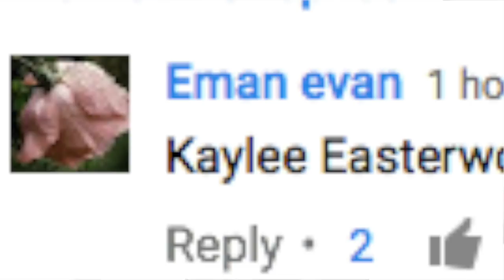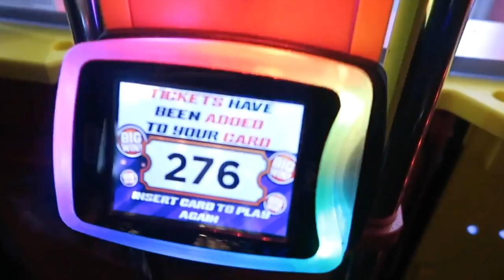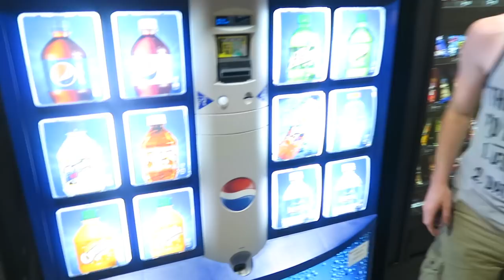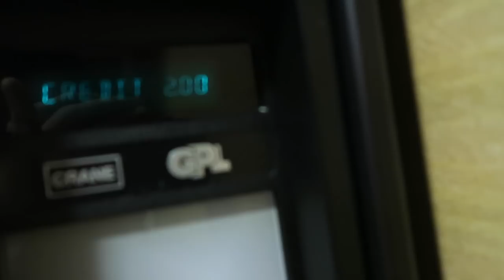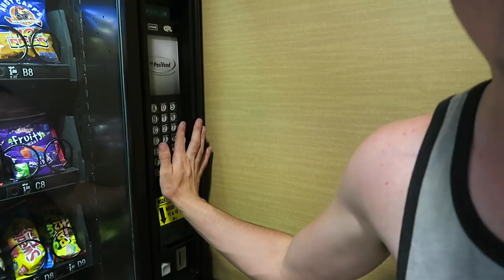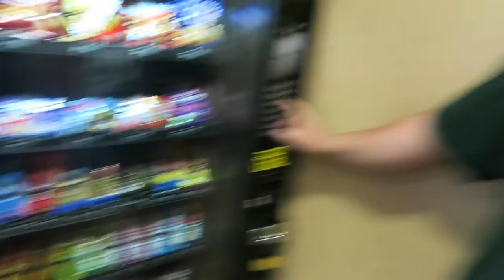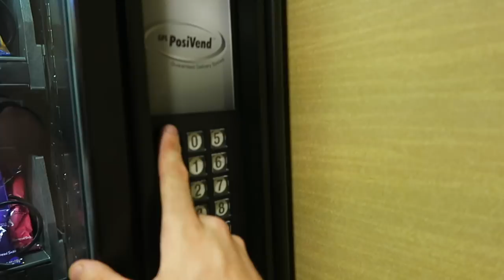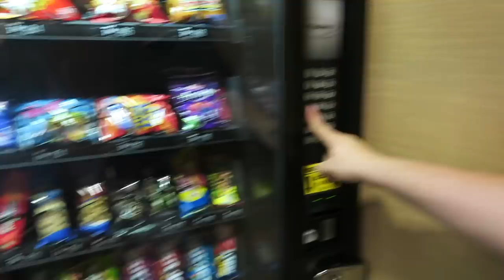INSANE MYSTERY VENDING MACHINE CHALLENGE!! BLINDED!!